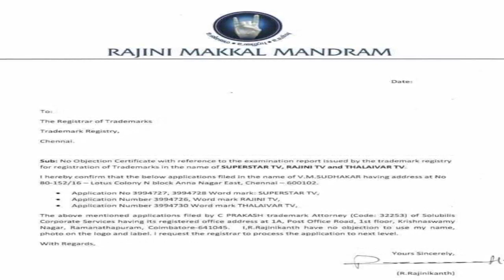புதிய சேனலுக்காக ரங்கராஜ் பாண்டேவை அமெரிக்கா அனுப்பி வைத்த ரஜினி